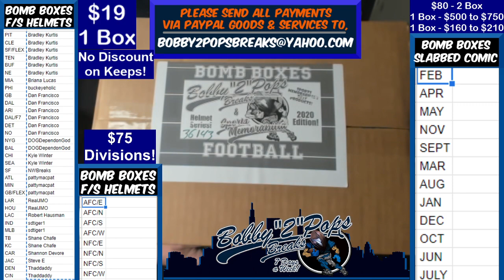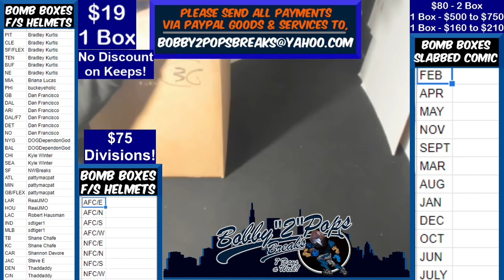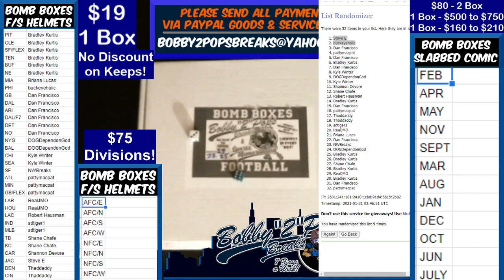1 30 21 Bomb Boxes FS Football Helmets 1 Box Break D Clark Eclipse Authentic